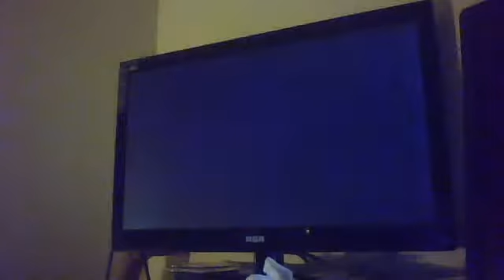PvZ Garden Warfare